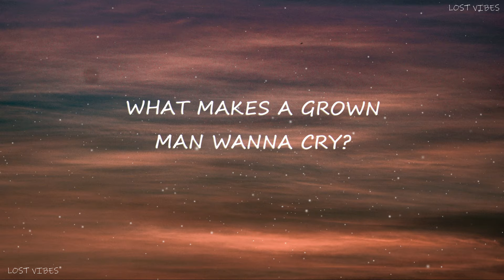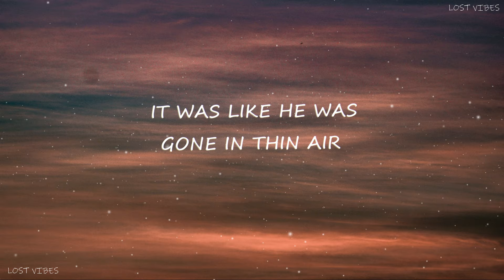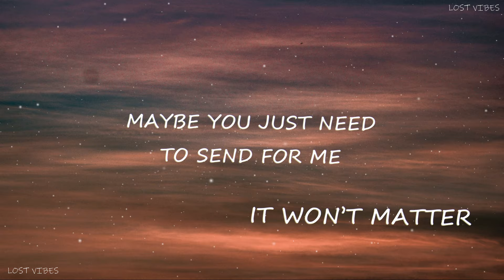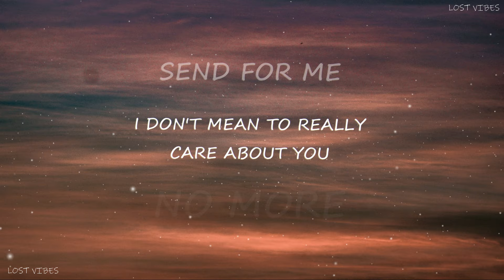Rihanna x The Weeknd - Woo X I Was Never There (Lyrics) (Sped Up) [TikTok Remix]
🎵 Rihanna x The Weeknd - Woo X I Was Never There (Lyrics) [TikTok Remix]
⏬ Download / Stream:

👉 Loud Cloud is now Lost Vibes

🎤 Lyrics: Rihanna x The Weeknd - Woo X I Was Never There

It was like it was more than thin air, oh
It won’t matter, it won’t matter, baby

Ain’t nothing left to talk about
Boy show me what you wanna do
These days you been feeling like
Yeah I been feeling lonely too
I’mma fuck it up won’t you show me some

I don’t even really love you
I don’t even really care about you
I don’t even really care about you no more